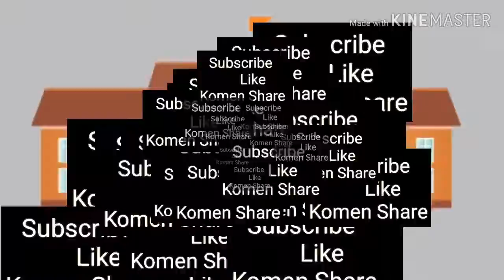10 Sekolah Paling Unik Di Dunia | Bahasa Melayu | Malaysia | Fakta Faheem #49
Hai teman teman dalam video kali ini kita akan membincangkan tentang 10 sekolah paling unik di dunia. Sekolah sudah tentu merupakan tempat di mana kita mendapat pelbagai jenis kawan yang unik. Bagaimana jika sekolah tersebut sendiri unik? Untuk mengetahui lebih lanjut sila tonton video di atas mengenai sekolah dengan ciri ciri yang unik, pelik dan berbeza dari sekolah harian biasa yang lain.

Apa pun, kesemua ni pendapat aku yang tersendiri la. Masing- masing ada pendapat yang berbeza. So dia depends dengan korang sendirila.

Semoga Video kali ini bermanfaat buat teman teman sekalian, Assalammualikum.